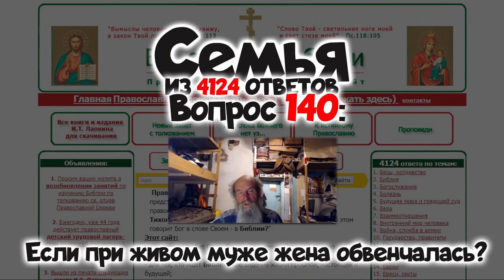140. Если при живом муже жена обвенчалась.